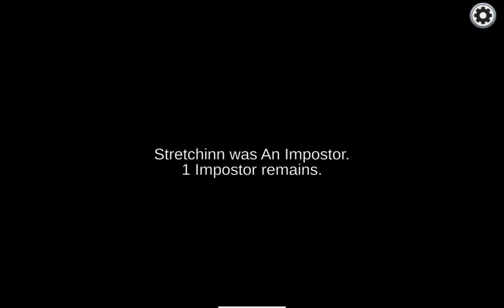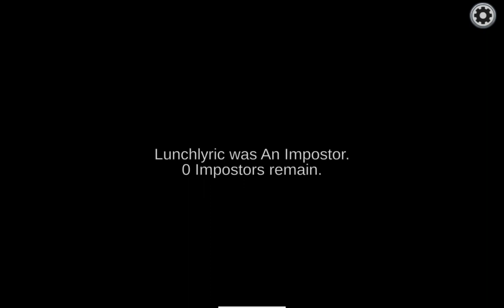December 22, 2023